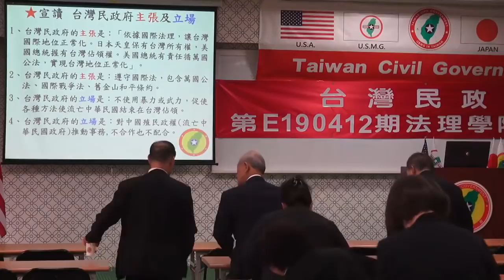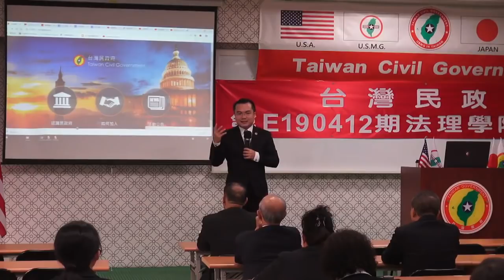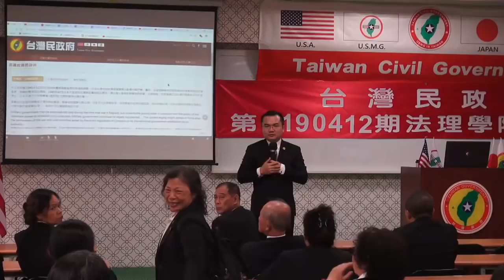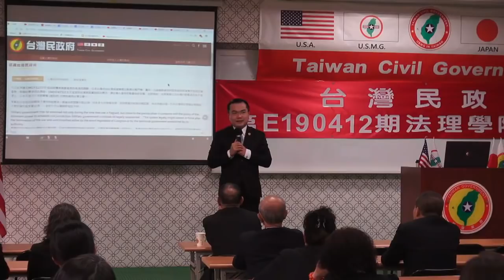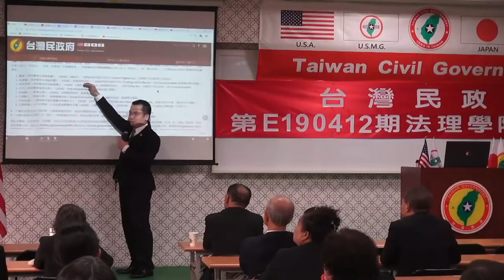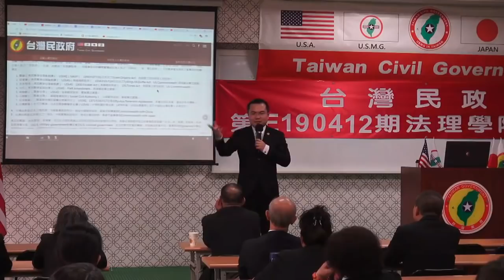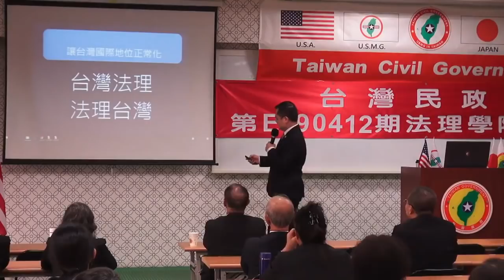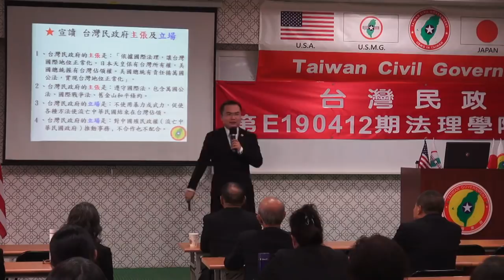190412-1-台灣法理、法理台灣-溫晟志-台灣民政府第E190412期法理學院初級班